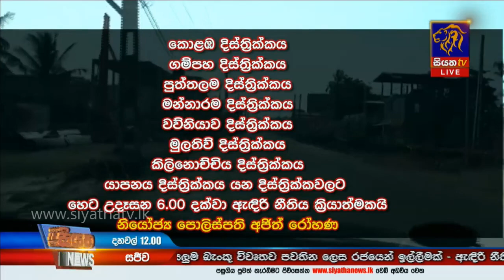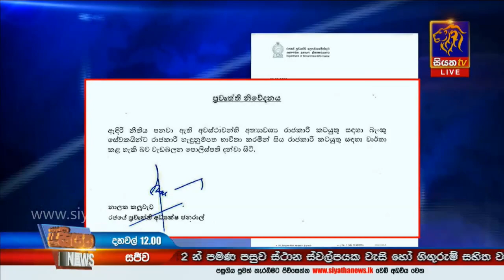Siyatha News | 12.00 PM | 23 – 03 – 2020